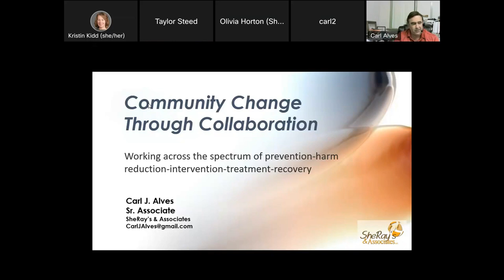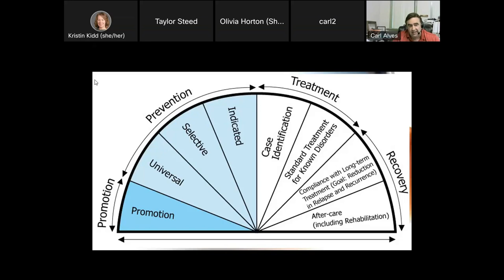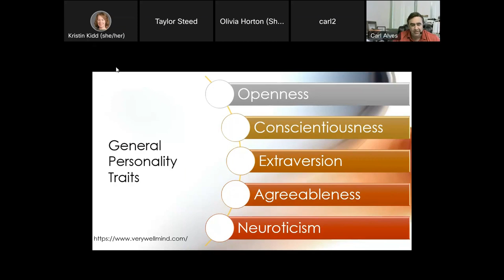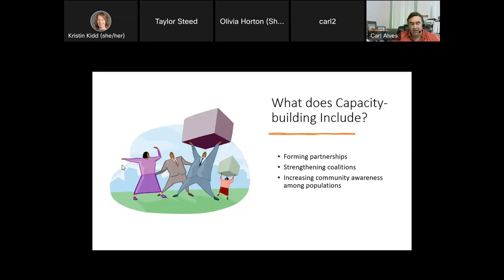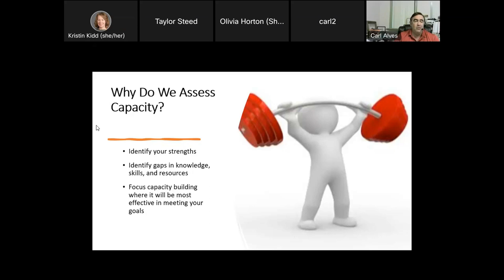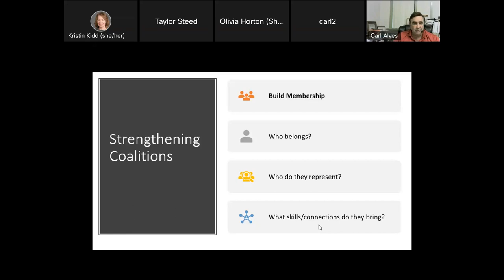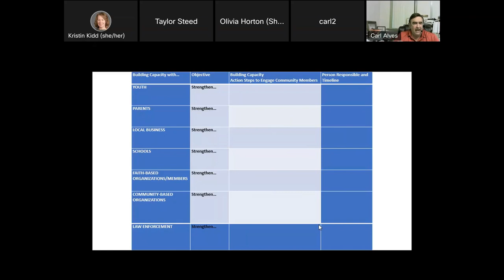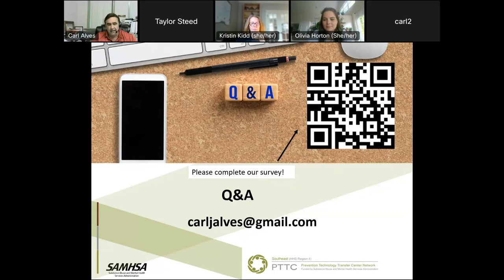Webinar: Working Across the Spectrum -Prevention, Harm Reduction, Intervention, Treatment & Recovery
This training summarized ways to strengthen the consolidated work of prevention and recovery in communities. The training guided prevention professionals and coalition leaders through a model for making change and helping heal and protects the community from addiction. The process uses the Strategic Prevention Framework as the foundation to develop strategies for the community that prevents substance use and strengthen community recovery capital that directly affects young people. The approach uses an asset-based; evidence-informed process.